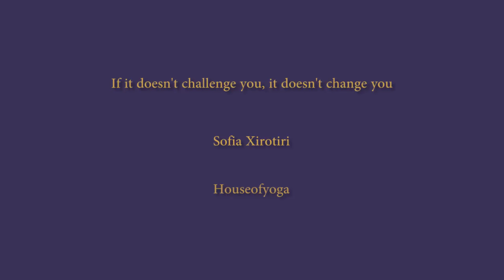Split with Sofia - Sofia Xirotiri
Split with Sofia Xirotiri

S.X.